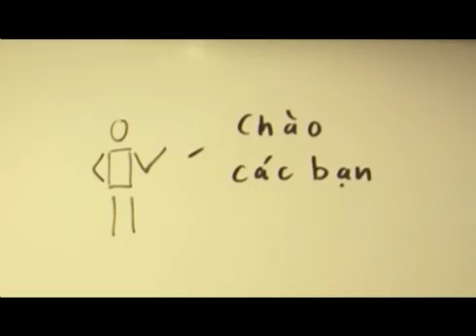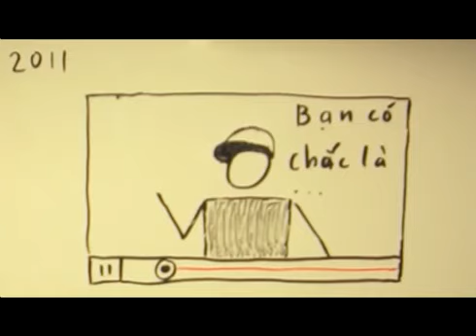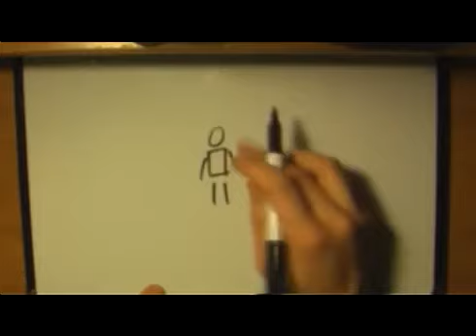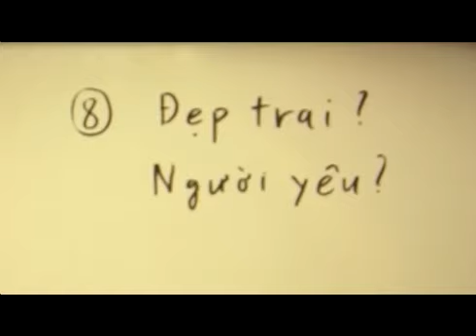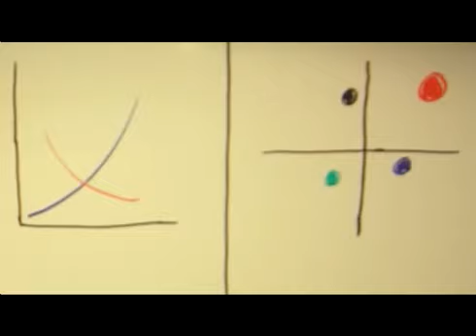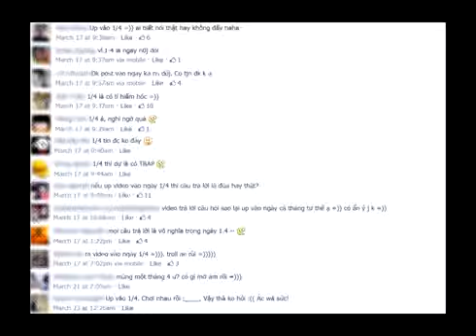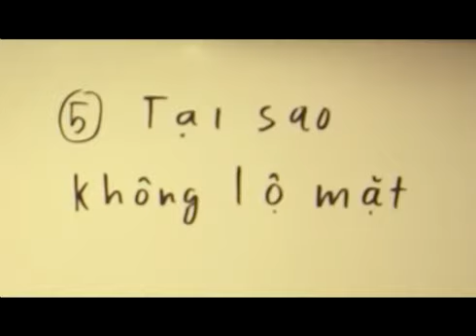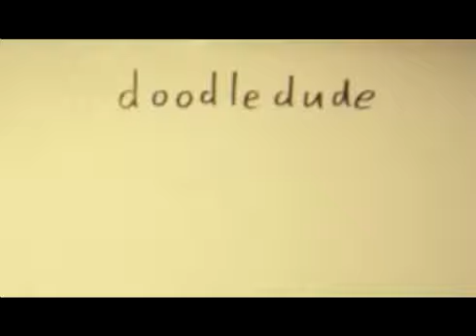#5: 1/4 thì làm gì? (Hỏi & Đáp #1)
Tất cả các câu trả lời trong video đều là sự thật. (câu ở trên thì có thể không phải là sự thật) Youtube: Facebook: .